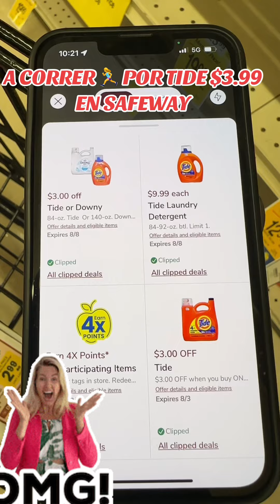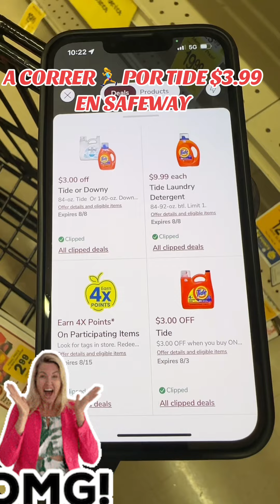A CORRER POR ESTA SUPER OFERTA EN SAFEWAY